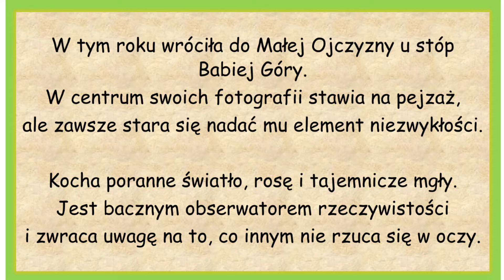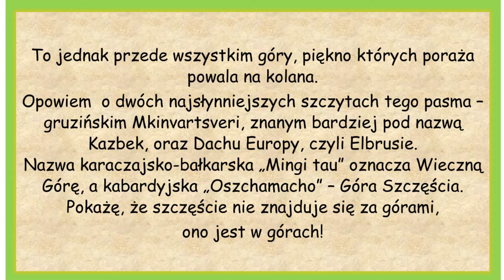Dom Kultura - OKGT - podróżnicze piątki - "Aga w krainie czarów cz. 2"- odcinek 7 - 19.06.2020